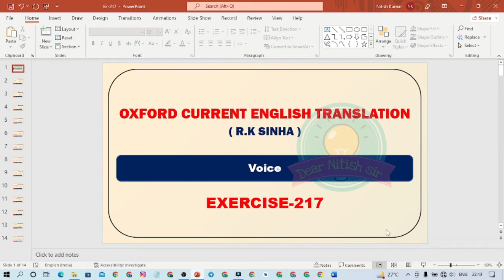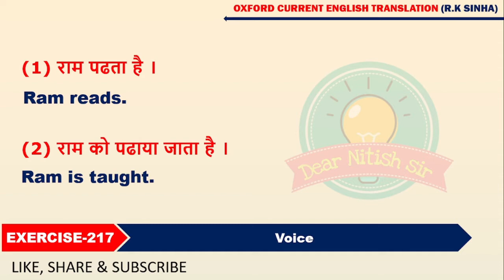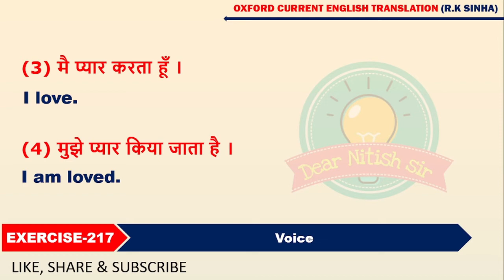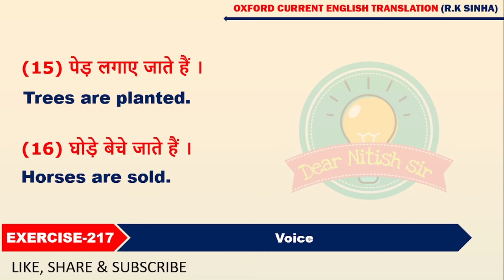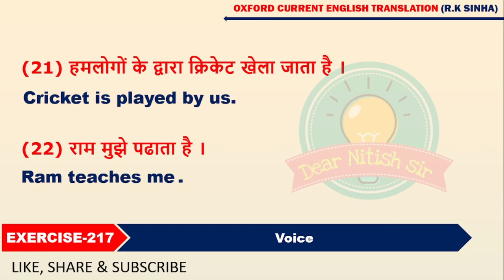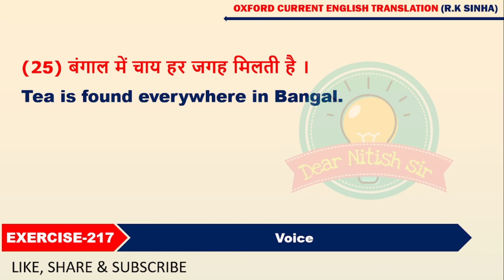Exearcise - 217 | Oxford Current English Translation